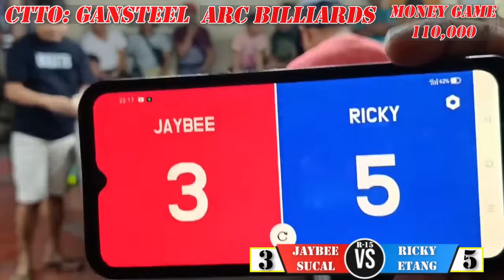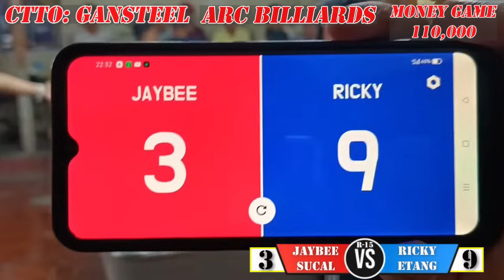DINAYO NG BATANG KMJS JAYBEE SUCAL BALWARTE NI ANTON THE DRAGON RAGA AT JERSON JANCOR CEBU CITY